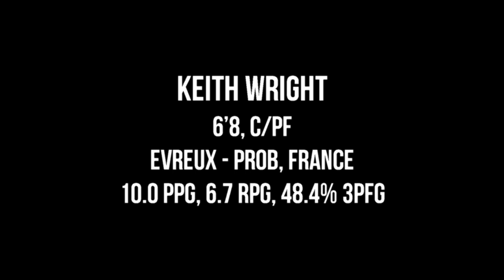Keith Wright 2022-23 Offensive Highlights